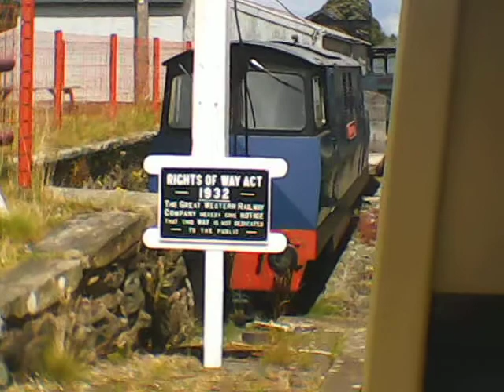NewController01 on tour: Bala Lake Railway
We now have footage on the Bala Lake Railway. Unfortunately I could only record up to the point I reached the half way point at Llangower station as I ran out of space on the camera. I also couldn't record footage of the Welsh Highland Railway as I left the camera behind in Rhyl when I went there.

Before this line was rebuilt as a narrow gauge line in 1972, it was originally a standard gauge route of the GWR that connected with the Ffestiniog Railway at Blaenau Ffestiniog that closed in 1960 to passengers and freight in 1961.